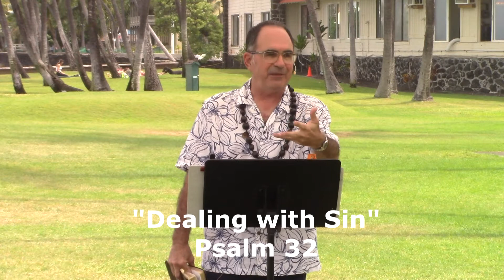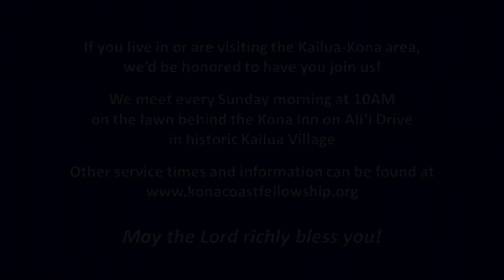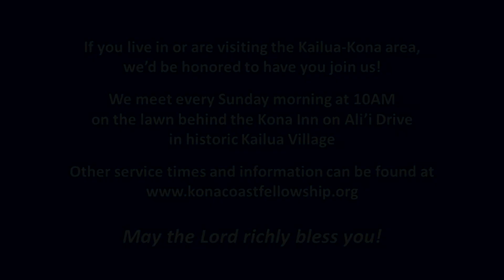Dealing with Sin (Psalm 32)